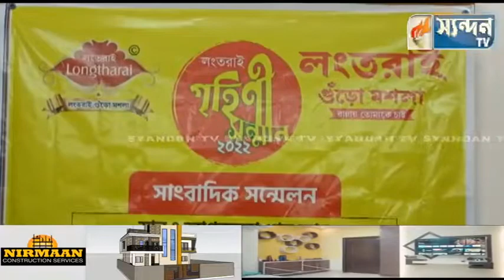গৃহিণীদের প্রতি সম্মান জানিয়ে "লংতরাই গৃহিণী সর্মান 2022" রেসিপি প্রতিযোগিতার আয়োজন করা হয়েছে।